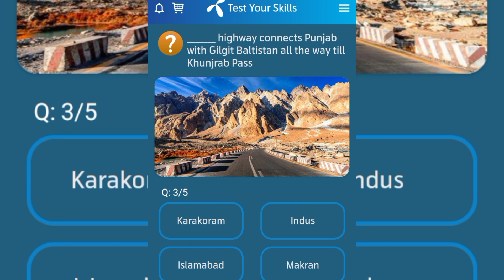Name the highest Mountain of Pakistan? | Name the range which separates Pakistan from Afghanistan